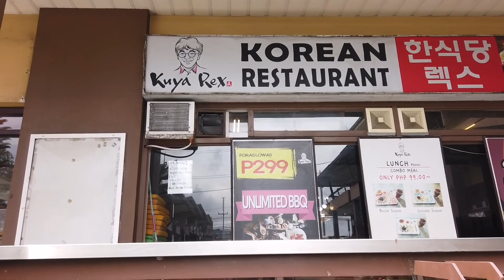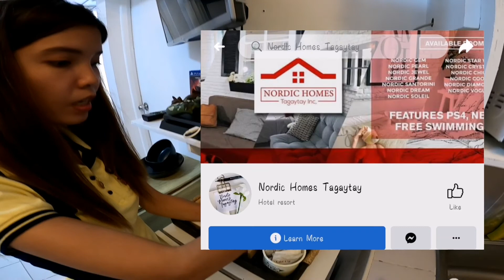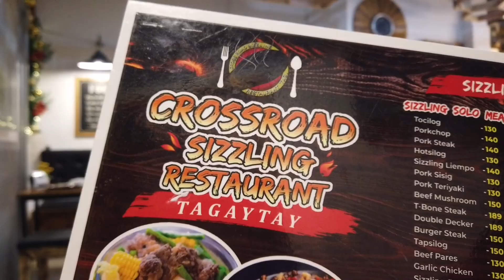Our 10th anniversary celebration (2020)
Yes, super late upload na po coz we've been so busy with our lives haha.

Di ko rin po alam what happened bakit hindi ksama sa record yung bedroom part nung accomodation 😂 sorna po.